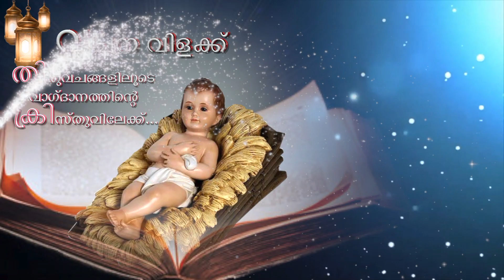വചന വെളിച്ചം Christmas Talks Day 17 ‘വചനം സ്വീകരിക്കുന്നവന്റെ ജീവിതം തളിർക്കും ‘